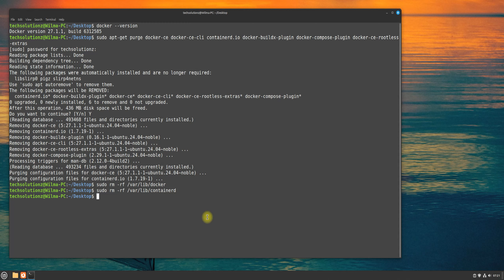How to Uninstall Docker Engine from Linux Mint 22 Wilma | Removing Docker from Linux Mint 22 Wilma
How to Uninstall Docker Engine from Linux Mint 22 Wilma | Removing Docker from Linux Mint 22 Wilma. You can now remove Docker from Ubuntu based Linux Mint 22 easily with these terminal commands for Linux Tutorial. Uninstall Docker Completely with ease now.
1.Uninstall the Docker Engine, CLI, containerd, and Docker Compose packages:
sudo apt-get purge docker-ce docker-ce-cli containerd.io docker-buildx-plugin docker-compose-plugin docker-ce-rootless-extras

2. Images, containers, volumes, or custom configuration files on your host aren't automatically removed. To delete all images, containers, and volumes:

sudo rm -rf /var/lib/docker
sudo rm -rf /var/lib/containerd